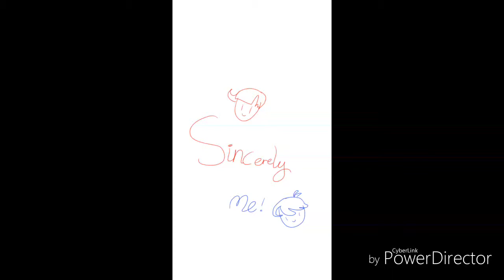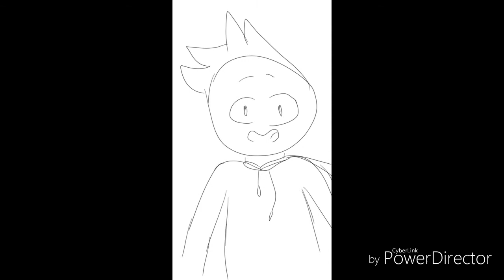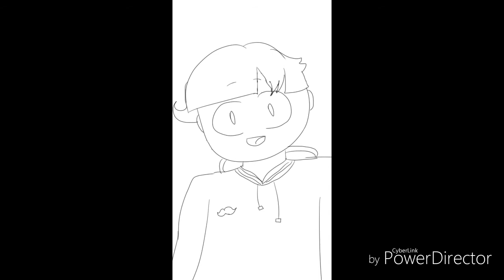SINCERELY ME ( dear evan hansen parody )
WHY DO I KEEP ON MAKING MUSICAL STUFF
I decided to create a series called " weirdoes the musical " where i do parody musicals.
audio : sincerely me from dear evan hansen the musical